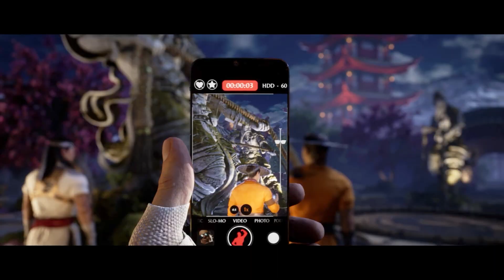Wait this is how Raiden got his POWERS!!!/MK1 STORY MODE CHAPTER3